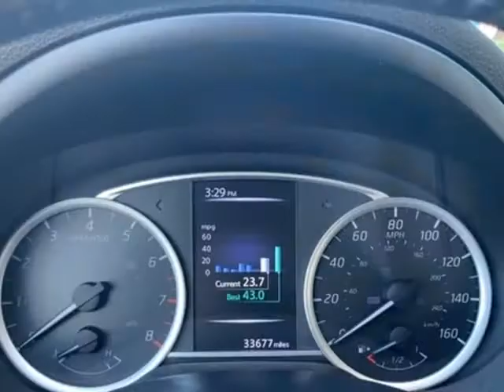2017 Nissan Sentra SV (Tigard, Oregon)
Fidelity Auto Center
11880 SW Pacific Highway
Tigard